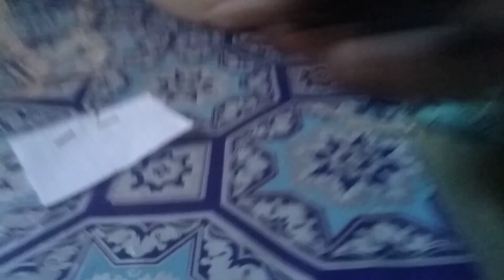มาหา หมอเขมรแก้ของ ยาย เมน ประเทศ กัมพูชา 0922364145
แหล่ง รวบรวม หมอเขมร สายดำทำเสน่ห์ แก้คุณไสย สักยันต์เสริมบารมี ดูดวง ไล่ผี เรียกจิต คนรักให้กลับมา ประเทศกัมพูชา BlackMagicLoveSpells - Black Magic Love Spells for Beginners tel or line id is 22364145

Black magic on your love to make him/her to realize your true love ||  spells of magic

id line is 22364145